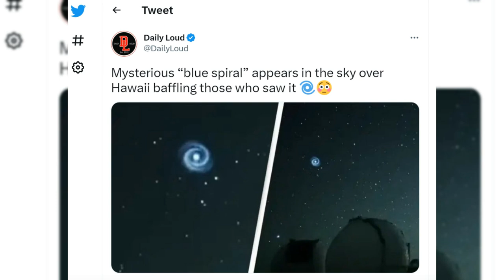Mysterious Blue Spiral Spotted in Hawaii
Truth behind the Mysterious Blue Spiral Spotted in Hawaii

Trying to explore the unexplored part of mankind…
With Entertaining, Educating and Exciting videos …
We promise to keep you interested and entertained
Subtitles/Captions in 60+ languages for all videos.